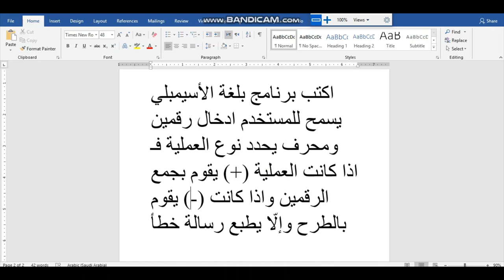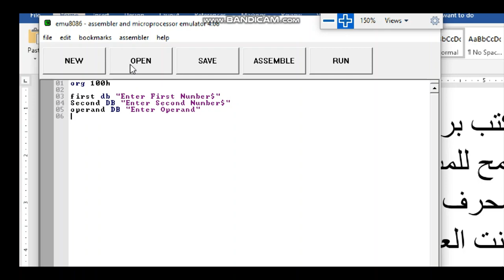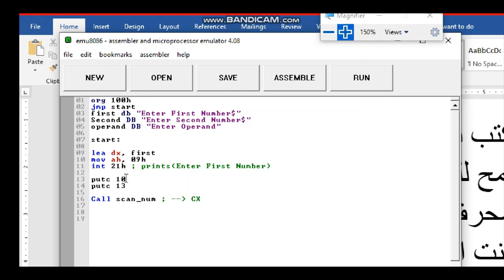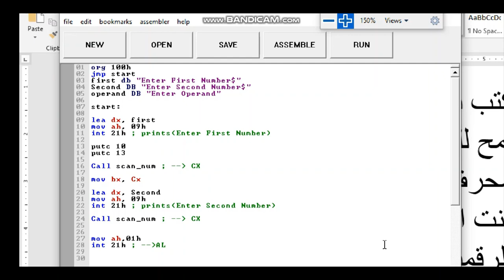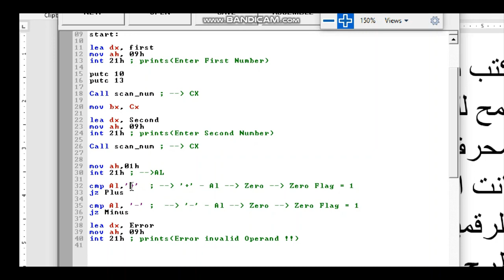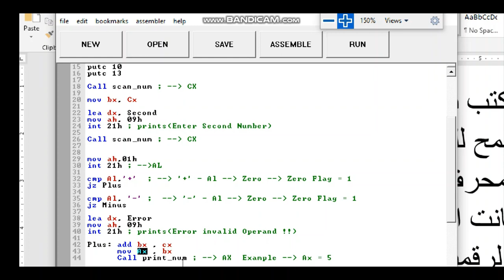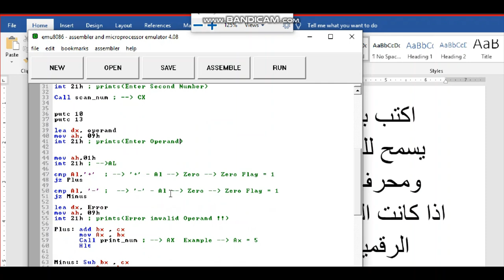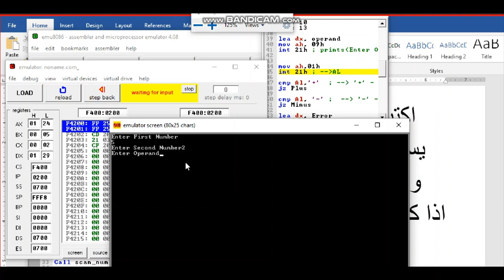Assembly 8086 Example نموذج تقييم مخبر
Computer And Automation Engineering - Damascus University

Subject: Micro processors

Assembly 8086

Example نموذج تقييم مخبر